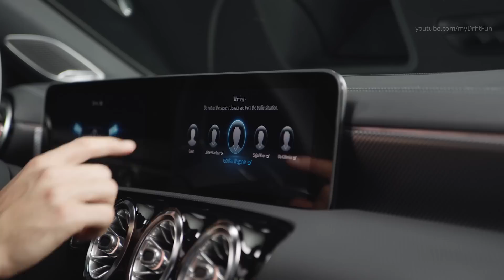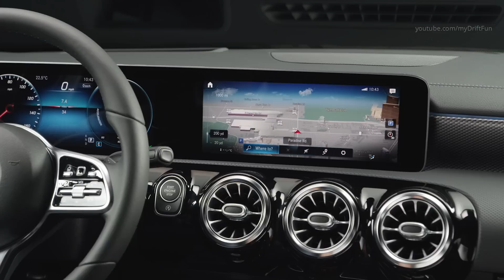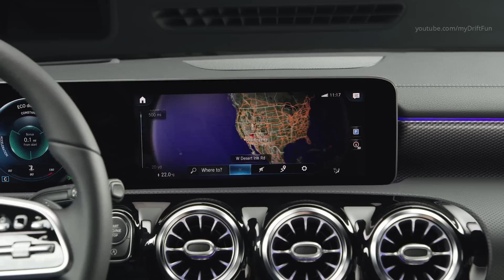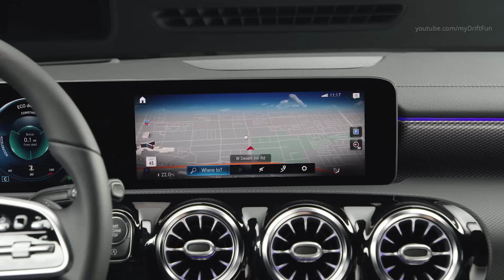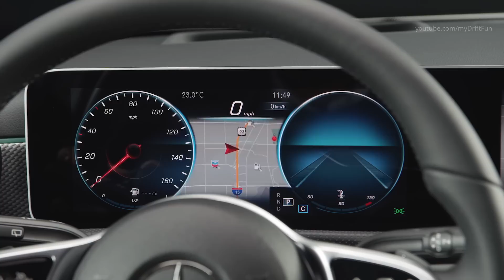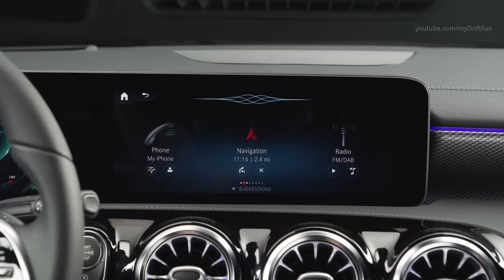Mercedes A-Class - Spaciousness and Seating: The A-Class has Grown Up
2018 Mercedes-Benz A-Class - Drive, Interior and Exterior. Color: Digital white pearl, Interior: AMG Line nevagrey/black.

All the new A-Class models are powered by new, efficient engines: Two new four-cylinder petrol engines are available at market launch. Innovations in the M 282 with a displacement of 1.4 l and up to 120 kW include cylinder shutoff (initially in conjunction with the 7G-DCT transmission) and the delta shape of the cylinder head. The second new petrol engine is the M 260 with a displacement of 2.0 litres, 165 kW and 350 Nm. New features include CAMTRONIC for the intake camshaft. Both petrol engine series have a particulate filter as standard.

Also new is the four-cylinder diesel (OM 608) with a displacement of 1.5 litres, up to 85 kW and up to 260 Nm. Its highlights are a near-engine mounted emission control system with AdBlue® technology, a turbocharger with optimised responsiveness and water intercooling. A new 7G-DCT dual clutch transmission is also being introduced. Further new engines will follow. The fuel tank has a capacity of 43 litres as standard, with a 51-litre tank optionally available.

On request the new A-Class is available with the permanent all-wheel drive system 4MATIC with fully variable torque distribution. This sporty all-wheel drive system has been developed further, and now offers even more driving pleasure and efficiency. Using the DYNAMIC SELECT switch, the driver is able to influence the 4MATIC characteristics even more than before. 4MATIC components include the power take-off to the rear axle, which is integrated into the automated dual clutch transmission, and the rear axle differential with an integrated multiplate clutch. This is no longer electro-hydraulically powered, but instead electro-mechanically.

There is a choice of suspension systems for the A-Class, depending on engine variant and driver preference. 16-inch wheels are standard equipment. DYNAMIC SELECT is standard equipment, and at the touch of a button also provides an individual driving experience in conjunction with the suspension with active damping control (optional).

Like all its predecessors, the new A-Class has a McPherson front suspension. The more powerful versions such as the A 250 and all 4MATIC models have a sophisticated four-link rear suspension. The rear axle is mounted on a subframe isolated from the bodyshell by rubber bushings so that fewer vibrations are transferred from the suspension to the body. All in all, the proportion of aluminium in the suspension components is one of the highest in any suspension system in this vehicle class. The entry-level A 200 and A 180 d models have a torsion beam rear suspension.

As standard the new A-Class is equipped with a comfort suspension with steel springs and DYNAMIC SELECT. The comfort suspension lowered by 15 millimetres has specially configured springs and dampers for more sporty characteristics. The suspension with active damping control enables the driver to choose the preferred damping characteristics.

The optional MULTIBEAM LED headlamps are another example of the technology transfer from the luxury to the compact class. These allow extremely quick and precise, electronically controlled adjustment of the headlamps to suit the current traffic situation. 18 individually actuated LEDs are housed in each headlamp. The daylight-like light colour of the LEDs is easy on the eyes and has a positive effect on concentration. The road ahead is precisely and brightly illuminated. LED High Performance headlamps are a further option. As standard the new A-Class is equipped with halogen headlamps with integrated LED daytime driving lamps.

The new A-Class is the first Mercedes-Benz model to feature the completely new multimedia system MBUX - Mercedes-Benz User Experience, which also ushers in a new era in Mercedes me connectivity. A unique feature of this system is its ability to learn thanks to artificial intelligence. MBUX can be individualised and adapts to suit the user. It thus creates an emotional connection between the vehicle, driver and passengers.